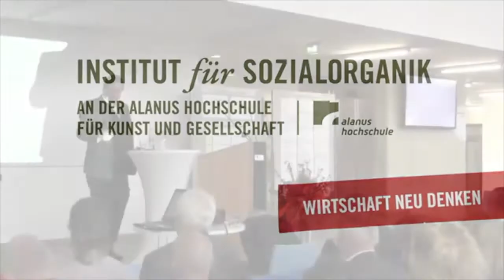Keynote Montage 2013-2015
Doug Kirkpatrick montage of keynotes from 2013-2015.